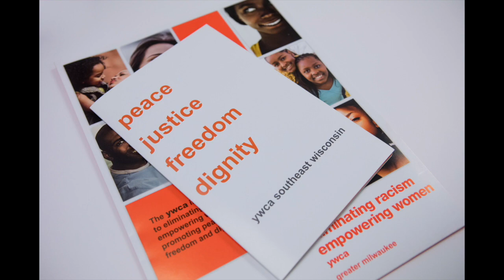Woman's Club of Wisconsin - Thank You Message